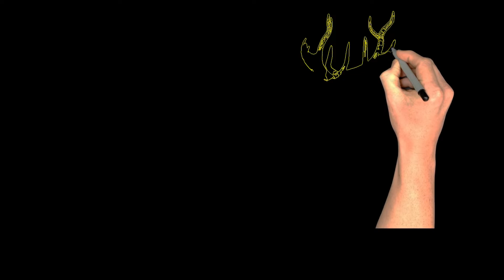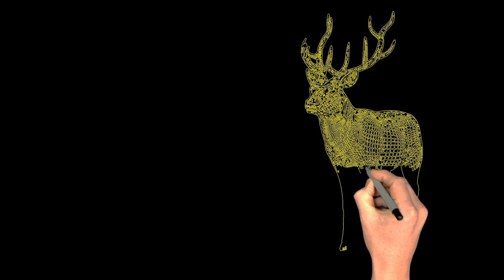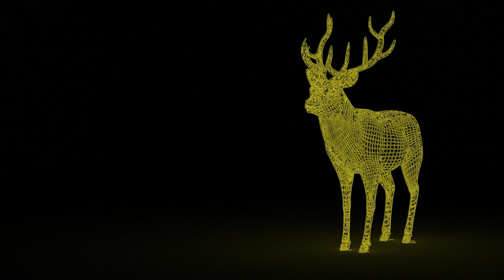Deer Sketch drawing/Draw Hacks/An unusual way of sketching/Islamic nasheed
SAVE NATURE SAVE EARTH,
Image Courtesy:
Vocal only Music:
NCN - No Copyright Nasheeds